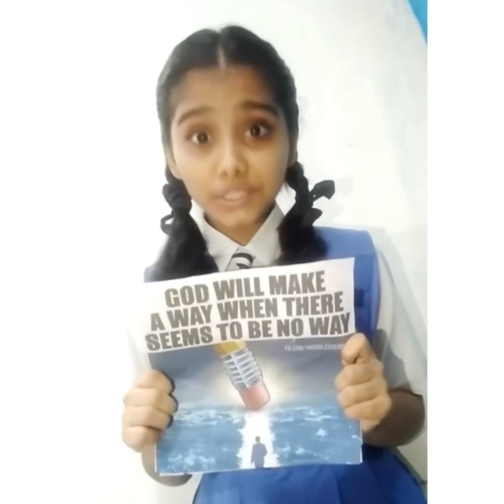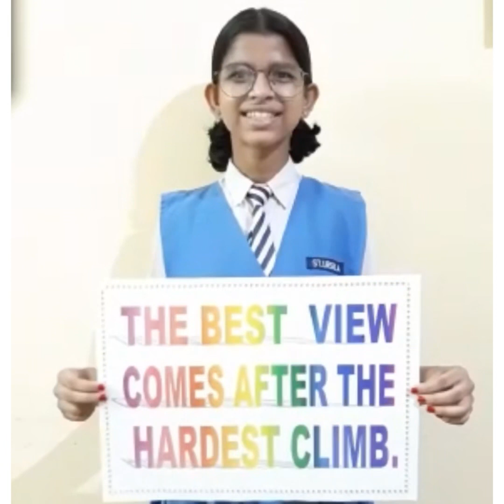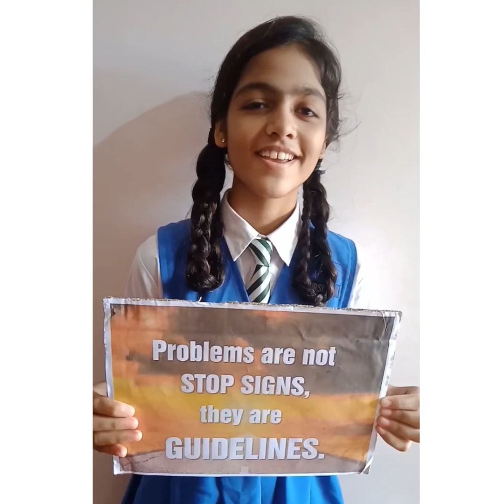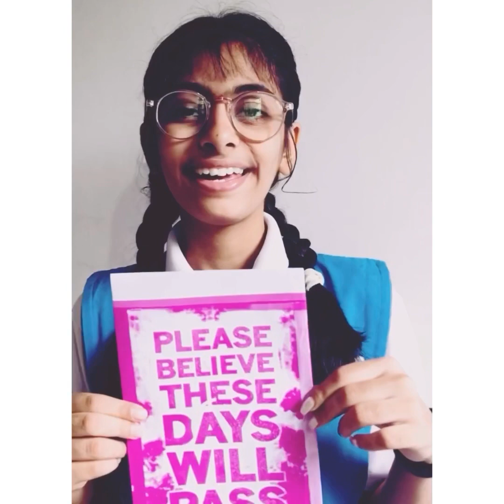Aashayein || Cover || St. Ursula Girls’ High School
Hello Everyone!!!
During these difficult times when everyone is missing school, let’s take a trip down the memory lane with this beautiful cover song of hope sung by the Ursula choir !!